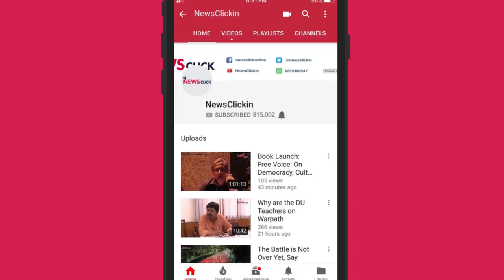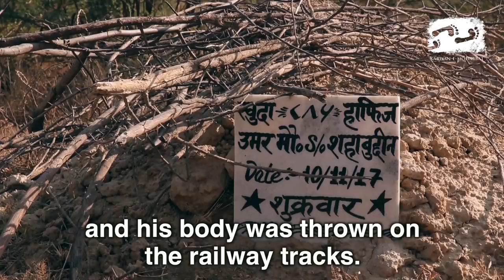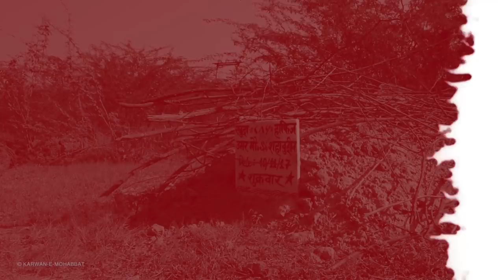Dairy Farmer Killed for Being Muslim - No Justice for Umar Mohammad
Umar Mohammad was shot dead on the highway a day after Khurshida gave birth to their son. "Our child was about to be born and we just had a goat. We decided to buy a new cow so there would be fresh milk for the children," says Khurshida.
A dairy farmer from Ghatmeeka, Bharatpur, Umar Mohammad was killed by Hindutva inspired gau-rakshaks (cow vigilantes) for driving a pick-up truck with a newly bought cow in it. His head was cut off and thrown away and body left to be mutilated on a train tracks. Umar Mohammad was killed for being a Muslim in Mewat in another horrific hate crime against minorities in India. A case of cow smuggling has been registered against him and his family left battling for justice.